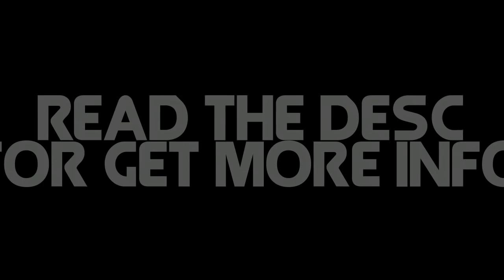Septen's Materials | Available now! 3$ (with august discount 50%!) (Very important desc! Read this!)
❤ Open :)

Skype if you buy it : sep.ordrs

CS:GO Skins allowed too :)

Thanks in advance for re-upload :D

Folder includes :

- 3 grunge materials
- 8 metalic materials
- 14 clean materials
- 26 abstract materials
- 1 blue cc
- c4d project file
- and some private textures

Also you can purchase
Septen's Lightroom V2 + Septen's Materials = 5$ (with august
discount)